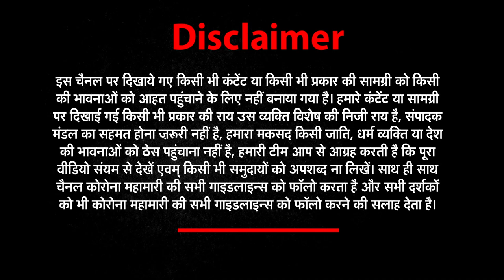सरकार क्या युवा के बारे में सोचती भी है : SSC GD छात्र | NEWZ World India | NWI NEWS